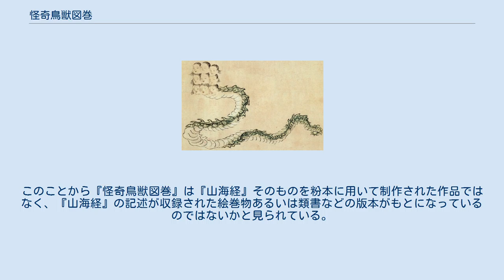怪奇鳥獣図巻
『怪奇鳥獣図巻』より「相柳」 『怪奇鳥獣図巻』（かいきちょうじゅうずかん）は、日本の妖怪絵巻。
中国最古の地理書『山海経』の記述をもとに、全76種の中国妖怪を収録した絵巻物である。
著者や制作時期はともに不詳だが、江戸時代の作と推測されている。
 『山海経』に登場する神、獣や鳥の中から全76種を、鳥類30種、獣類46種に分類して収録している。
各々の絵に対してはごく短いものであるが解説文も添えられている。
 『山海経』は、日本には奈良時代から平安時代にかけてもたらされていたと考えられているが、あまり日本人の興味の対象にはならなかった。
中国では明の時代に『山海経』に記述された文章にのっとった図を掲載した版本などが出版され、日本でも江戸時代に入ってからそれを模倣したものが登場した。
『怪奇鳥獣図巻』は、その頃に制作された作品のひとつであると考えられている。
（参照・山海経#山海経図） 巻中、名称表記や解説に「相柳」（そうりゅう）を「そうよく」、「洵山」（じゅんざん）を「くざん」と読むなど『山海経』本文と比較すると明らかに誤っている箇所がみられる。
このことから『怪奇鳥獣図巻』は『山海経』そのものを粉本に用いて制作された作品ではなく、『山海経』の記述が収録された絵巻物あるいは類書などの版本がもとになっているのではないかと見られている。